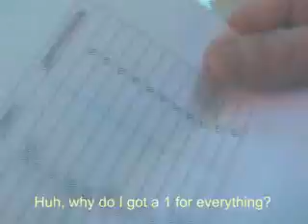Hollandse taart: deel 3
Het 3e deel van Hollandse taart. Het 4e en laatste deel komt er aan.